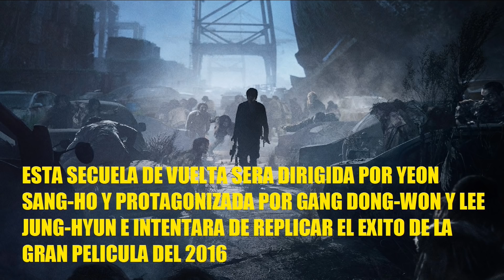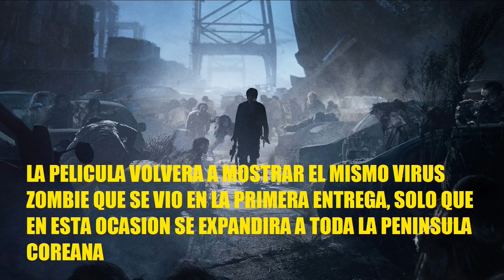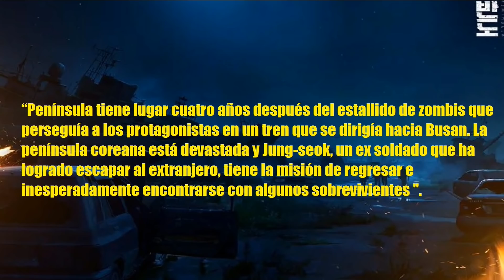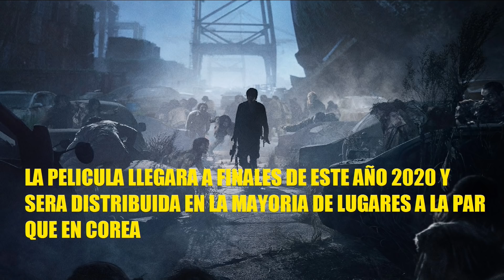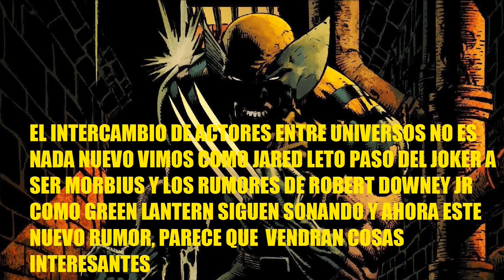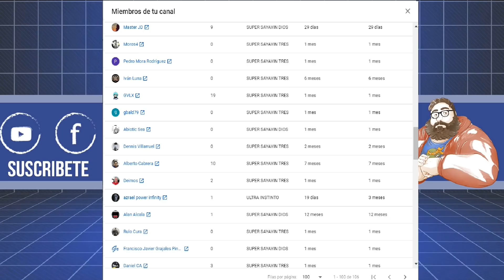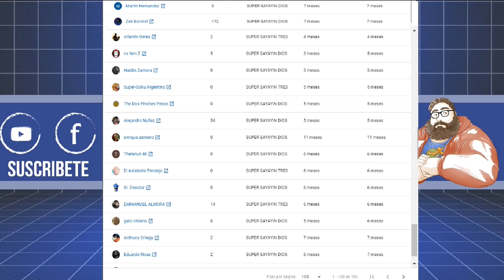TREN A BUSAN 2 EN ESTE 2020, MILLA REGRESA EN MONSTER HUNTER Y HENRY CAVILL EL NUEVO WOLVERINE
En este especial recopilo la informacion mas reciente al respecto de lalgunos proximos proyectos como el regreso de Estacion Zombie, Milla vuelve con una nueva franquicia y Cavill cambia de super heroe.